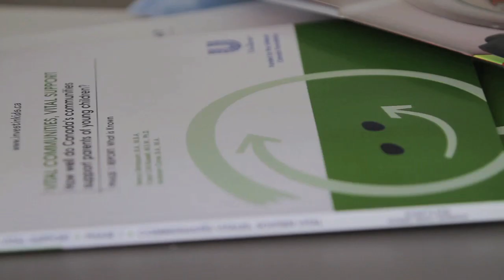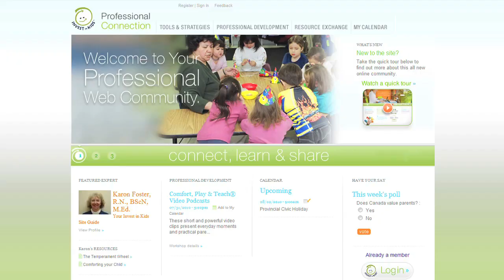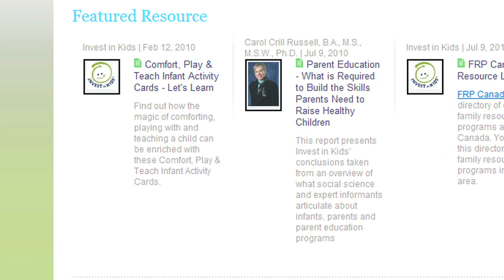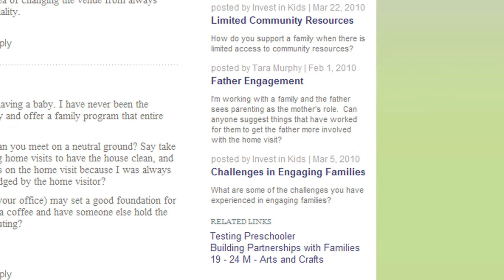Invest in Kids | Social Community for Social Good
How do we connect social workers in remote areas?